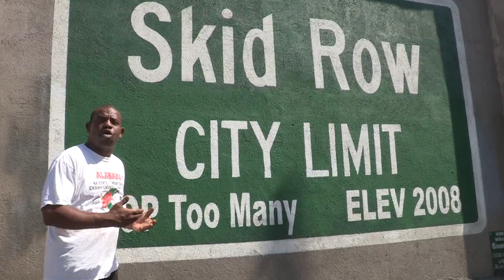We the People of Skid Row Art Installation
Coach Ron introduces part of the mural "We the People of Skid Row" by DannyPark. This completes the 7th piece of the SkidRowSuperMural project. Located on San Julian street just north of 6th street in Skid Row.

Thanks for the mural to WildLife of the @WinstonDeathSquad
for taking the lead on this latest part.

Produced by Jeff Fleiss
Founder of HelpingHomeless.info